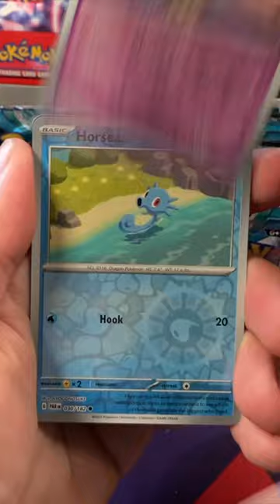Pulled this Garchomp EX Full Art Pokemon Card from a Booster Box of Paradox Rift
In our most recent video we opened up a booster box of Paradox Rift that we purchased from TikTok Shop. This is a hit card from that video!